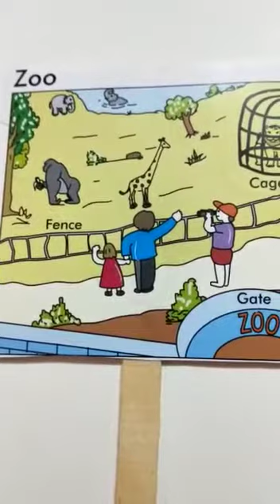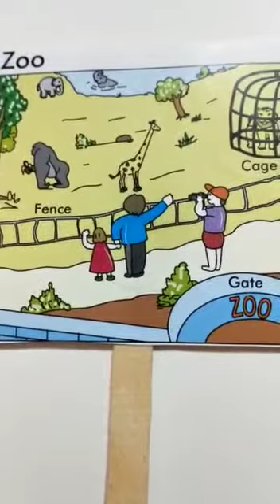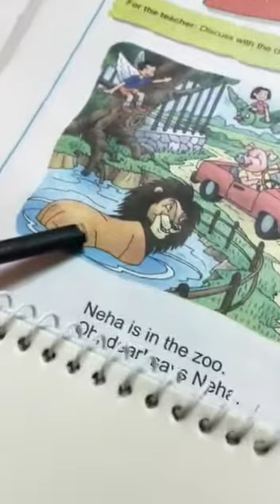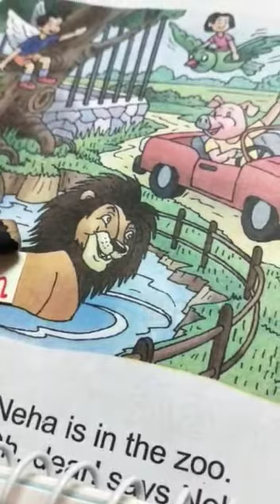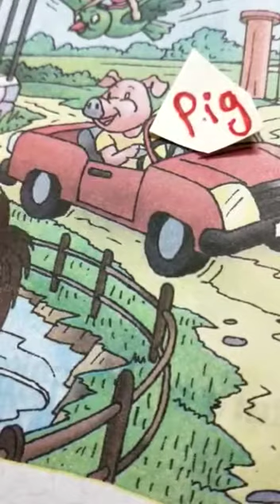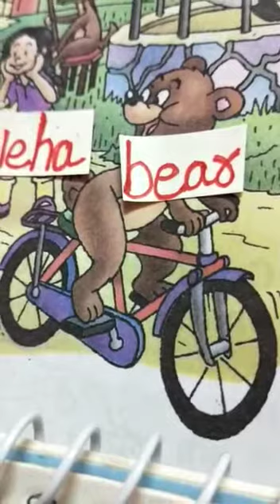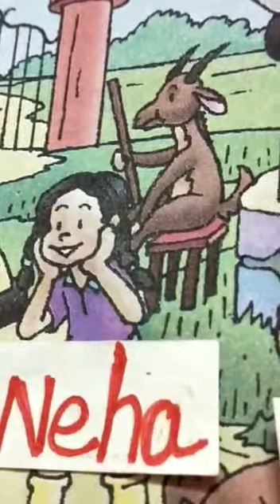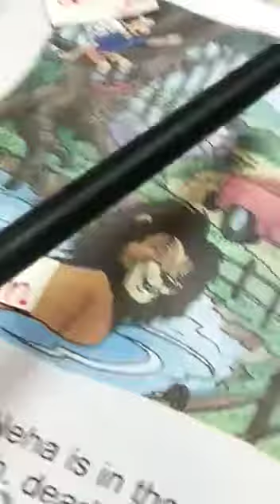Lesson 3- A FUNNY FUNNY ZOO